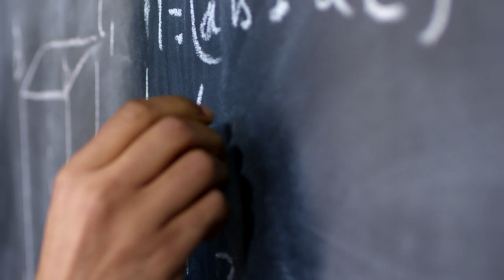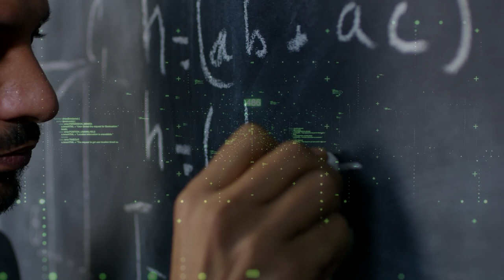GÜNEŞ MATEMATİK Mİ BİLİYOR?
Videomuzu paylaşarak daha fazla insana ulaşmasını sağlayabilirsiniz. Güneşin aklımı var ki matematik bilsin